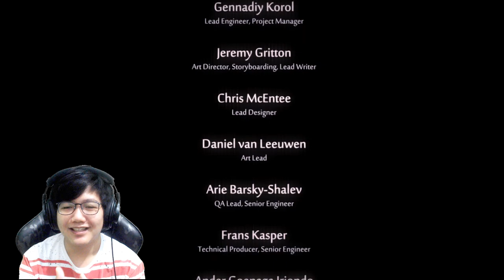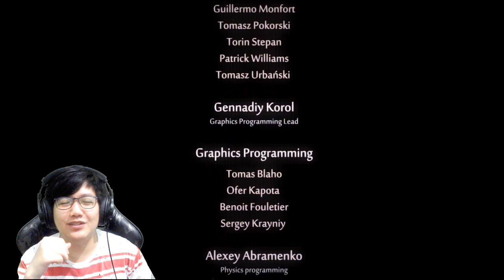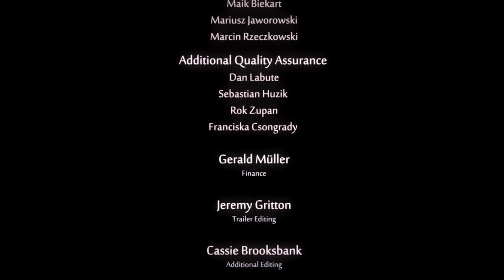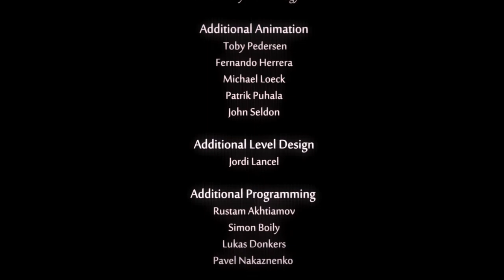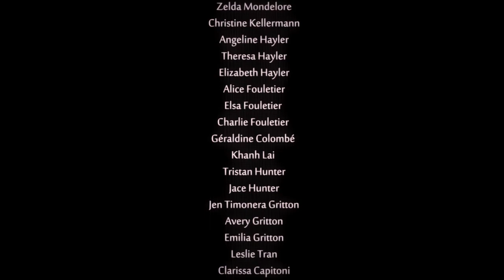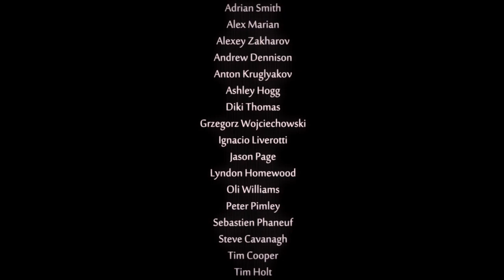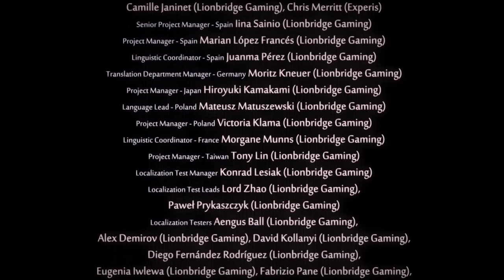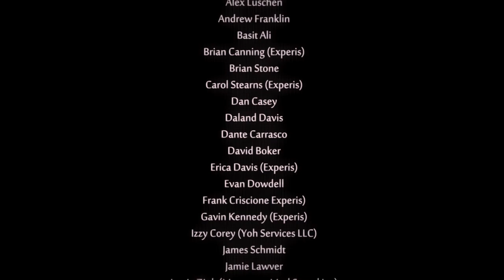Akhir yang bahagia? - Ori and The Will of The Wisps Indonesia #14 (END)